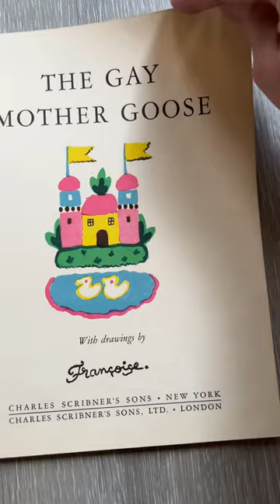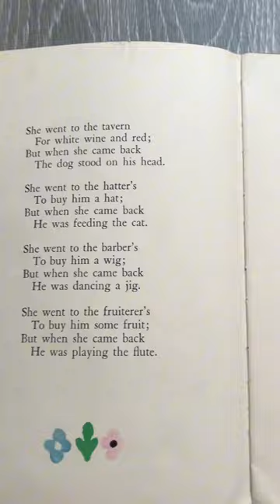Storybook Preview: The Gay Mother Goose with Francoise Illustrations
The Gay Mother Goose is from 1938 (Charles Scribner & Sons) and an editorial note mentioned that Alice Dalgliesh helped select the rhymes. The illustrator was Francoise.